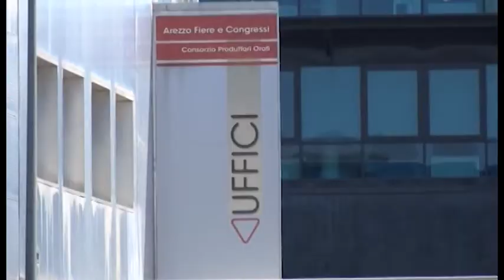Cessione "OroArezzo", decisione rinviata al 7 febbraio